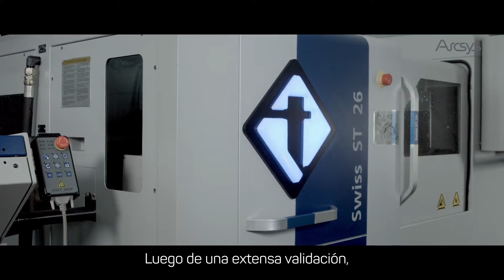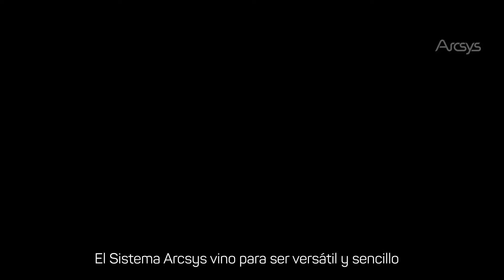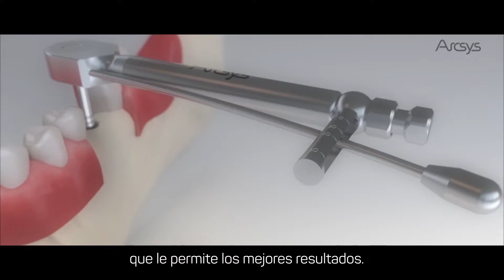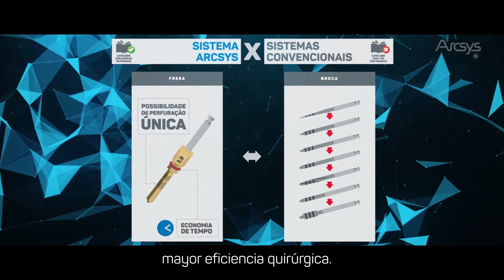[ESP] Sistema Arcsys - beneficios y testimonios